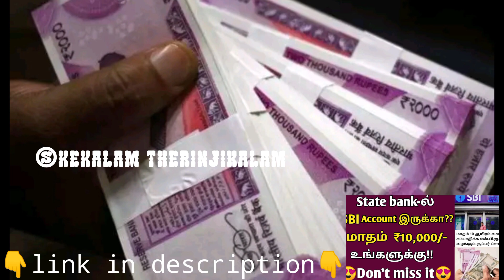நாளை முதல் வங்கி கணக்கில் ₹2000 செலுத்தப்படும் மத்திய அரசு அறிவிப்பு|gov free scheme|corona udhavi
cm udhavithogai#cm stalin#tamilnadu government scheme#nagai kadan thallubadi news#breaking news today#ration card free#ration card 4000#udhavithogai

@funny 5

Sell old coin at best Price in India.
பழைய நாணயங்கள் இருந்தால் அதிர்ஷ்டம் உங்க பக்கம்.